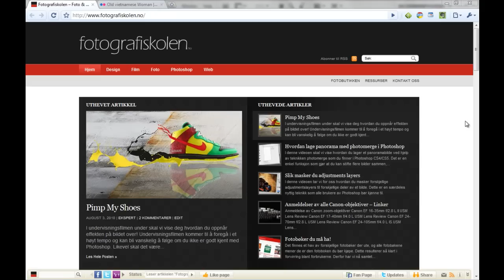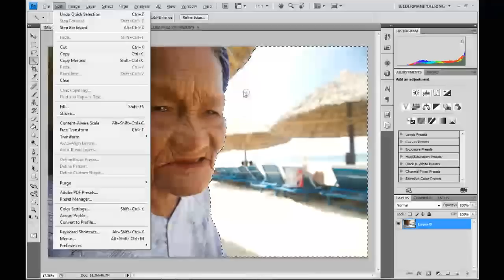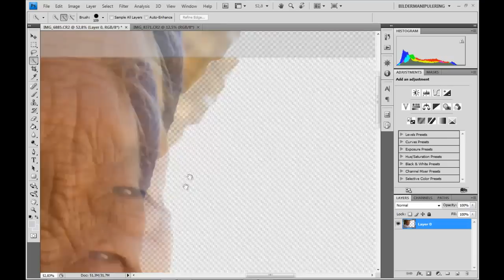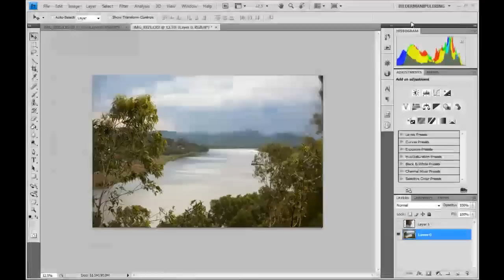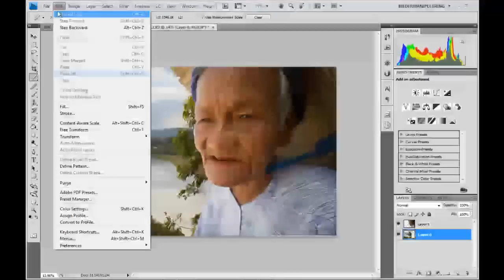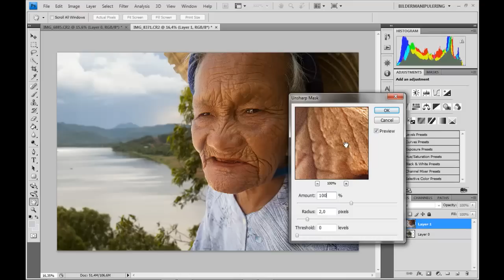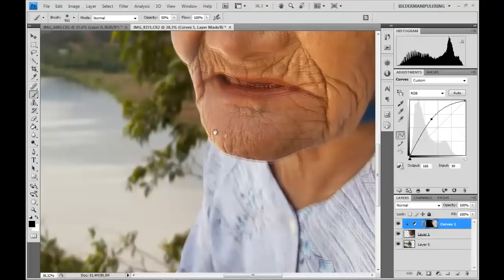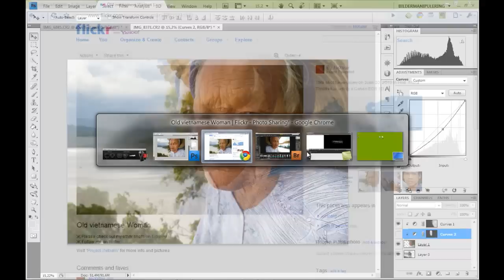Fotografiskolen - Kombinere to bilder